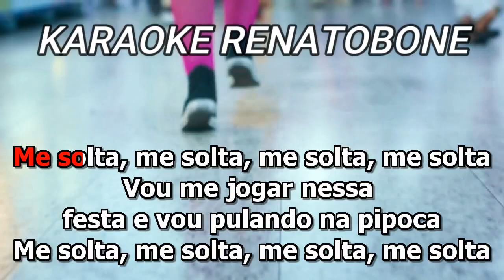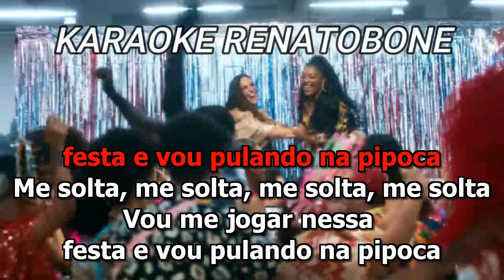PULANDO NA PIPOCA Ivete Sangalo part Ludmilla KARAOKE AMOSTRA